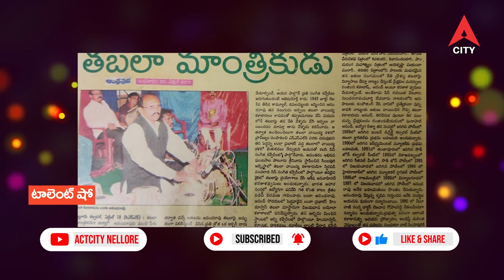Talent Show Anand, Sudhakar Musicians